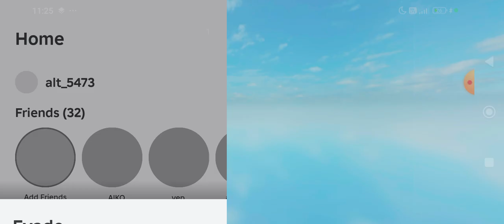evade first episode